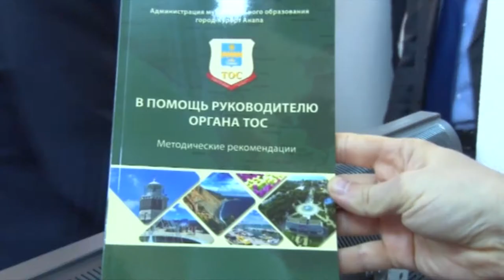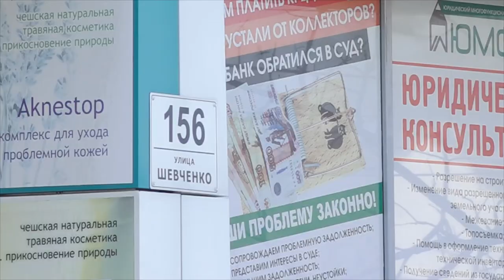Встреча мэра Анапы с активистами ТОСов